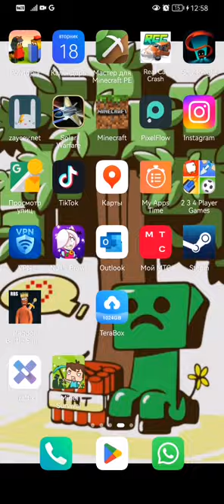22 апреля 2023 г.